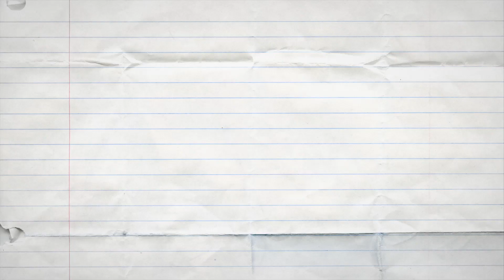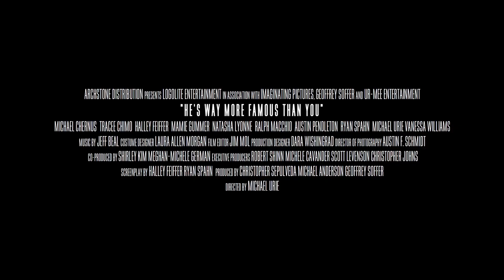He's Way More Famous Than You (2013) Official Trailer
When Former "Squid And The Whale" Starlet, Halley Feiffer Loses Her Boyfriend, Her Agent And Her Career In One Fell Swoop, She Realizes That Something In Her Life Has To Change. Armed With a Stolen Script And Two Pitchers of Sangria, Halley Enlists The Help of Her Brother Ryan And The "Gay Guy From Ugly Betty" To Make Her Own Movie, Starring Herself And Any A-List Celebrity She Can Land Along The Way. From Seducing The Karate Kid, Holding Zoolander Hostage And Drunk Dialing The Star of The Social Network, Halley Will Stop At Nothing To Get Her Movie Made.